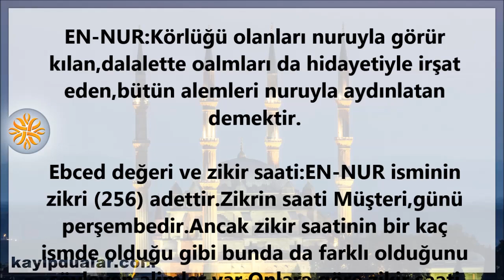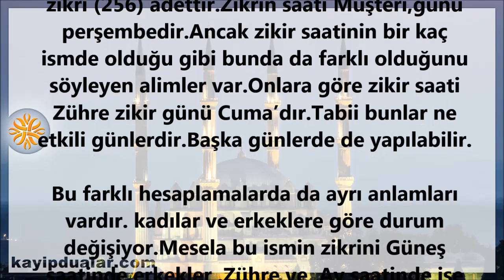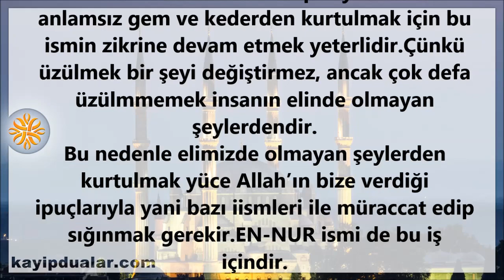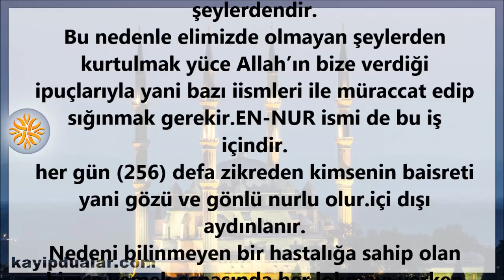EN-NUR ESMASI VE ZİKRİNİN FAYDALARI | Kayıp Dualar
EN-NUR ESMASI VE ZİKRİNİN FAYDALARI

EN-NUR:Körlüğü olanları nuruyla görür kılan,dalalette oalmları da hidayetiyle irşat eden,bütün alemleri nuruyla aydınlatan demektir.

Ebced değeri ve zikir saati:EN-NUR isminin zikri (256) adettir.Zikrin saati Müşteri,günü perşembedir.Ancak zikir saatinin bir kaç ismde olduğu gibi bunda da farklı olduğunu söyleyen alimler var.Onlara göre zikir saati Zühre zikir günü Cuma’dır.Tabii bunlar ne etkili günlerdir.Başka günlerde de yapılabilir.

Bu farklı hesaplamalarda da ayrı anlamları vardır. kadılar ve erkeklere göre durum değişiyor.Mesela bu ismin zikrini Güneş saatinde erkekler ,Zühre ve  Ay saatinde ise hanımlar daha çok yararlanmaktadır.

Özellikleri ve bazı faydaları:

Bu ismin zikrine devam ederek her gün(256) defa okumaya devam eden kimseler, anlamsız  üzüntü ve kuruntulardan,boş sıkıntı ve kederlerden kurtulurlar,mutlu ve huzurlu olurlar.
Sürekli okuyanlar yüzlerindeki pozitif enerjinin hasıl ettiği huzurla halk arasında çok sevilen,sayılan ve arana birer kişi haline gelirler.
Herkes tarafından sevilip sayılmak ve anlamsız gem ve kederden kurtulmak için bu ismin zikrine devam etmek yeterlidir.Çünkü üzülmek bir şeyi değiştirmez, ancak çok defa üzülmmemek insanın elinde olmayan şeylerdendir.
Bu nedenle elimizde olmayan şeylerden kurtulmak yüce Allah’ın bize verdiği ipuçlarıyla yani bazı iismleri ile müraccat edip sığınmak gerekir.EN-NUR ismi de bu iş içindir.
her gün (256) defa zikreden kimsenin baisreti yani gözü ve gönlü nurlu olur.içi dışı aydınlanır.
Nedeni bilinmeyen bir hastalığa sahip olan kimse yemek esnasında her lokmayı yerken “YA NUR” dite Allah’ın bu ismini zikrederse,eceli gelmemişse şifaya kavuşur.

Tavsiye Videolarımız